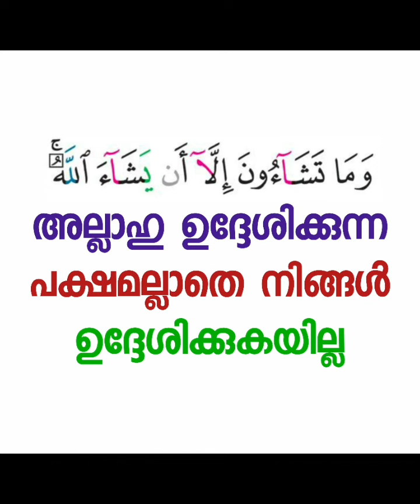നമ്മുക്ക് നൽകപ്പെട്ട അവസാന ഉപദേശമാണ് ഇത് | PN Abdurahman